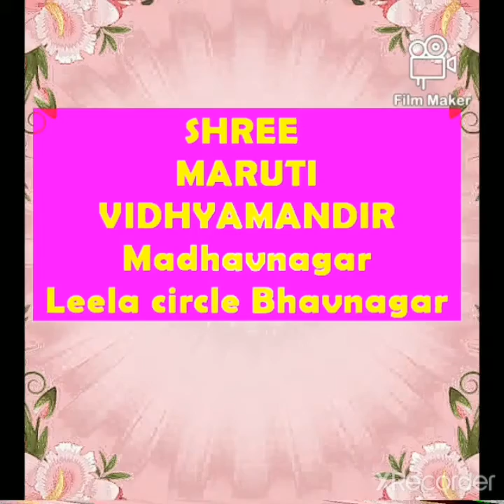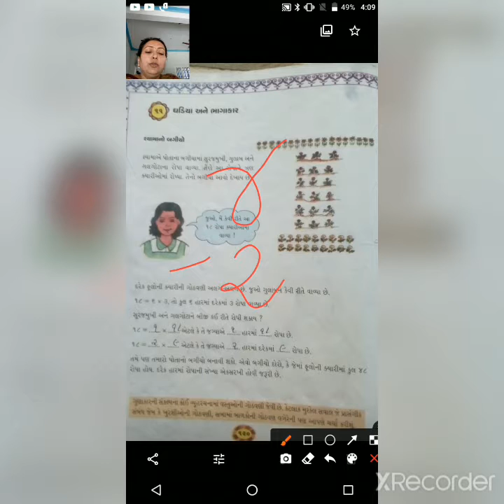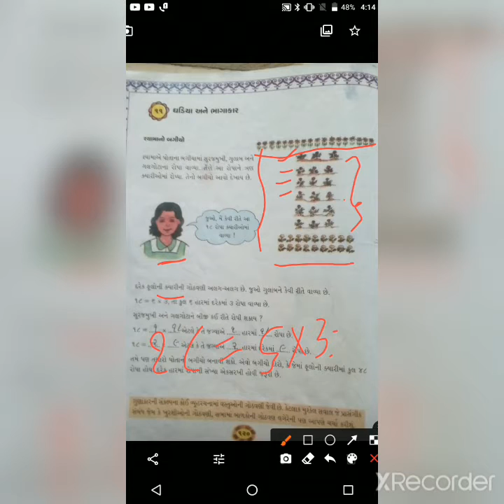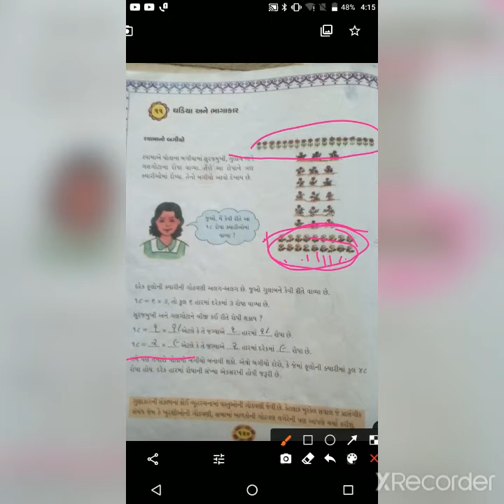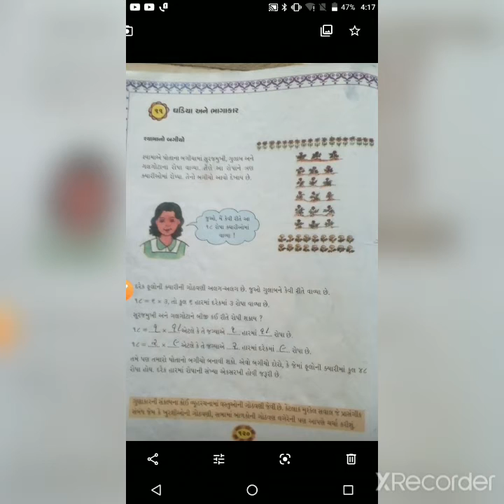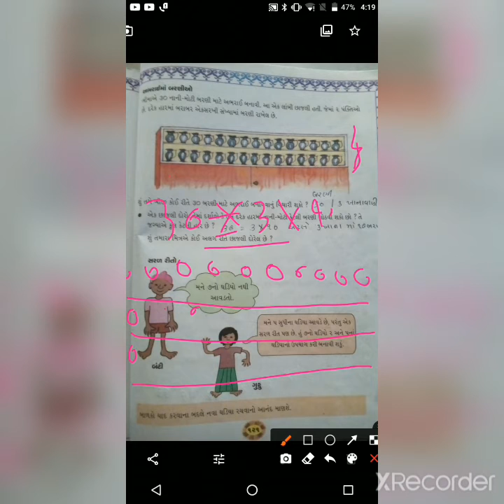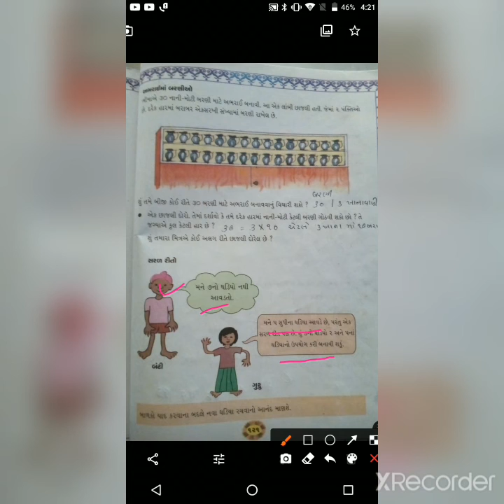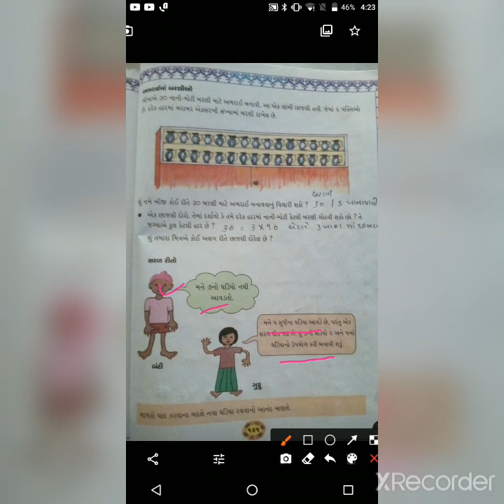std 4,maths,chp 11,pg 121